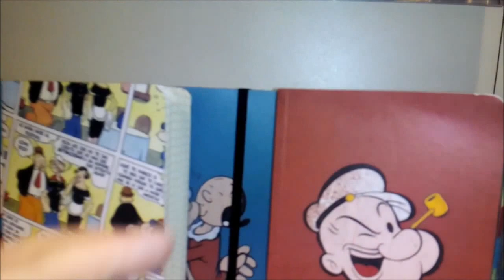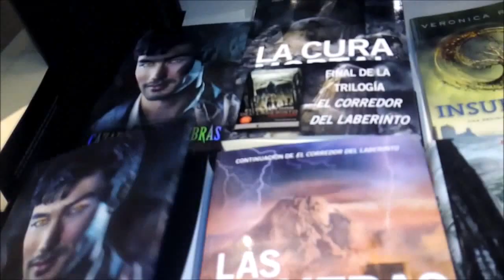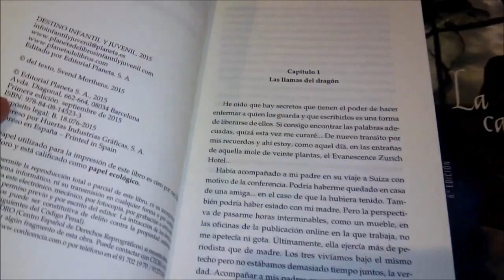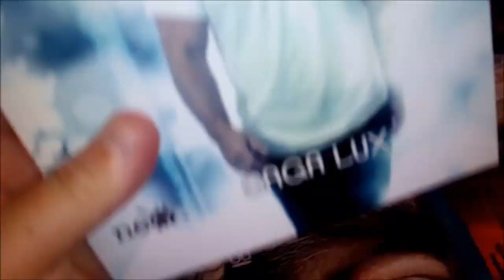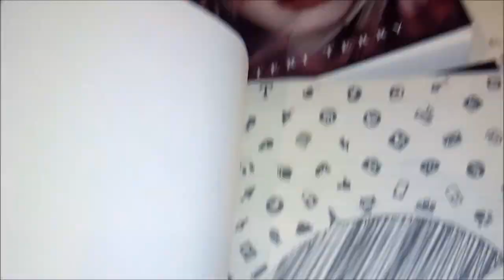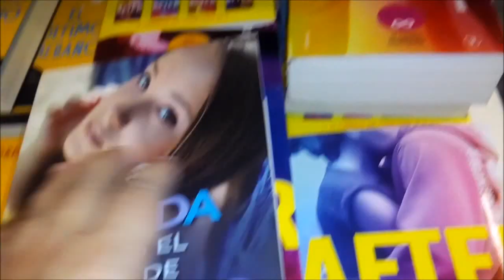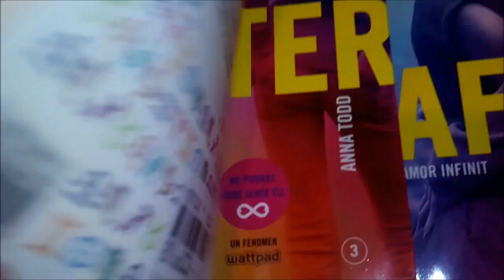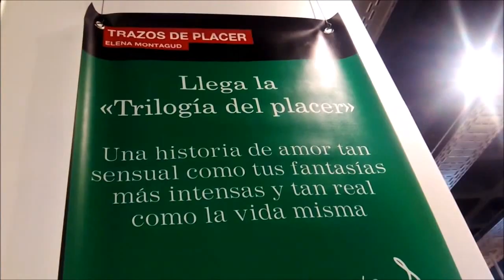Libros - Novela juvenil - Novedades Otoño 2015 / Booktube España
Os enseño las novedades juveniles de la Fnac de La maquinista.

En otros vídeos que colgaré más adelante
veréis la zona adulta, novela gráfica, merchandising...etc.